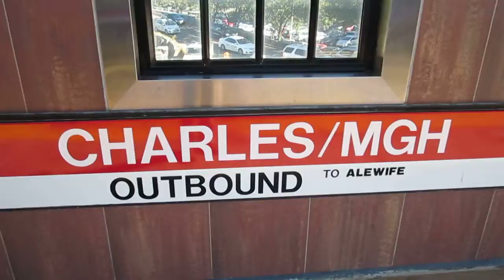Boston 12 September Accidental Video 2014